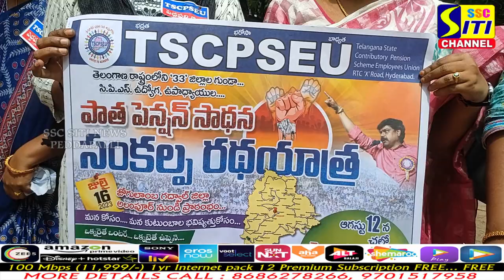హైదరాబాద్ సభకు తరలి వెళ్లిన పెద్దపల్లి జిల్లా ఉద్యోగ ఉపాధ్యాయులు || SITINEWS